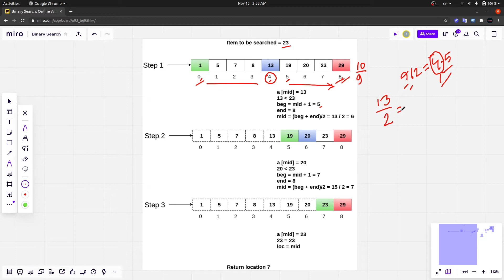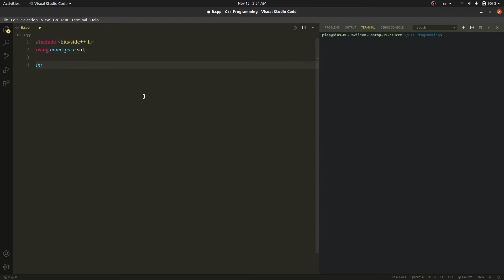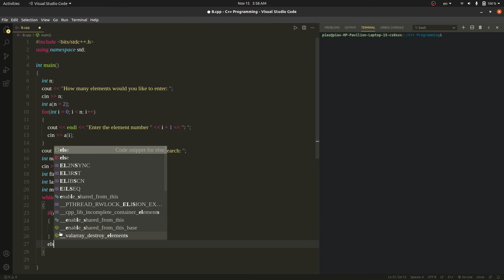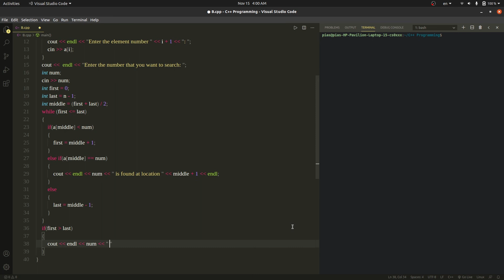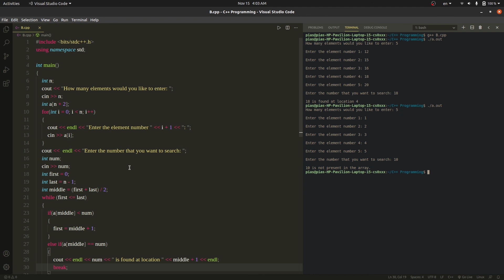Binary Search (বাংলা) || Bangla Tutorial || C++ || Searching Algorithm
In computer science, binary search, also known as half-interval search, logarithmic search, or binary chop, is a search algorithm that finds the position of a target value within a sorted array. Binary search compares the target value to the middle element of the array.

Worst complexity: O(log n)
Average complexity: O(log n)
Best complexity: O(1)
Space complexity: O(1)
Data structure: Array